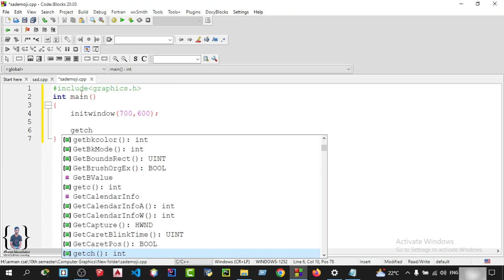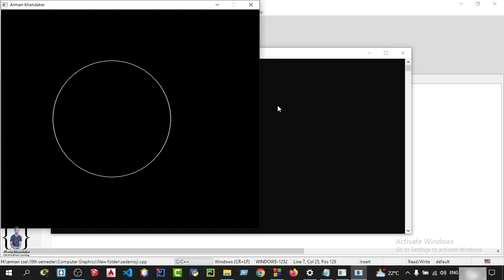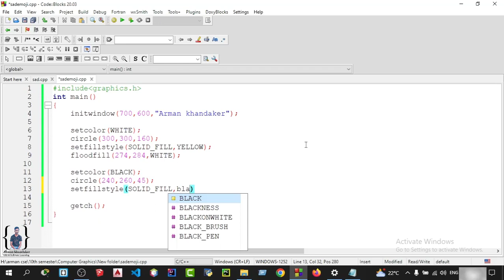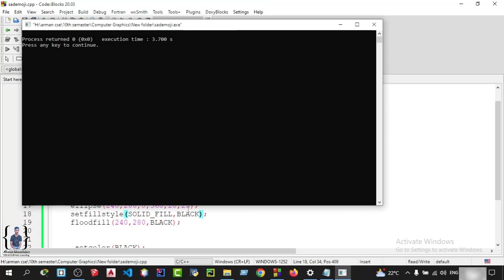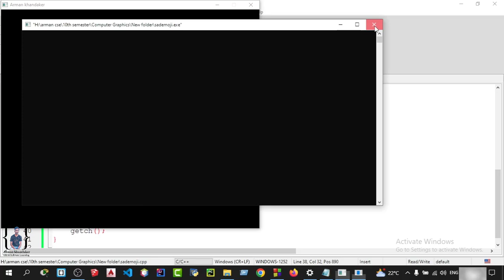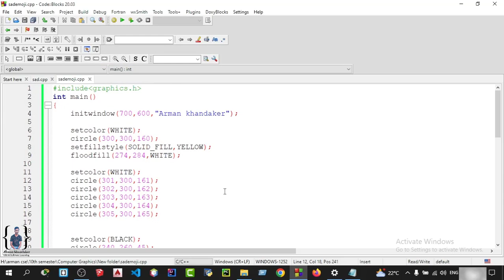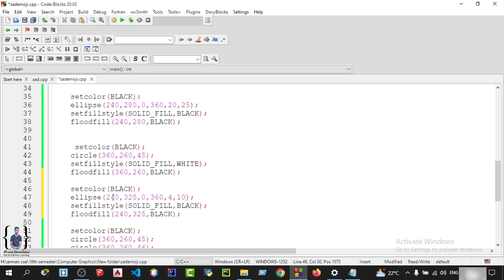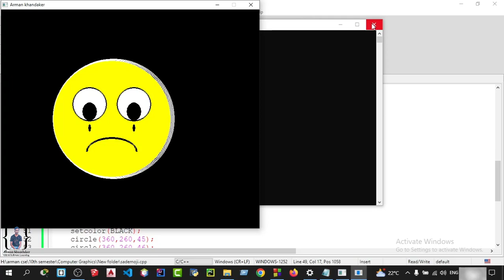Emoji | How to design Sad Emoji faces in graphics.h (Dev C++) | lec 9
in this video i'm going to learn How to  design Sad Emoji faces in graphics.h (Dev C++) | C++ Graphics

সম্পূর্ণ ভিডিওটি দেখার পর আপনারা যদি কোন ধরনের সমস্যার সম্মুখীন হন,তাহলে এই ভিডিও এর কমেন্ট বক্সে জানান,আমি আপনাদের সমস্যাটির সমাধান করার জন্য চেষ্টা করব, ধন্যবাদ।

c program to draw a circle inside a rectangle

c program to draw a square using graphics

c program to draw rectangle using for loop

c program to draw a triangle using graphics

how to draw a rectangle in c++

draw rectangle using dda algorithm

c++ draw rectangle on screen

c program to draw a rectangle using graphics

c program to print rectangle pattern of numbers

Emoji |Sad faces in graphics.h (Dev C++)

rectangle c program